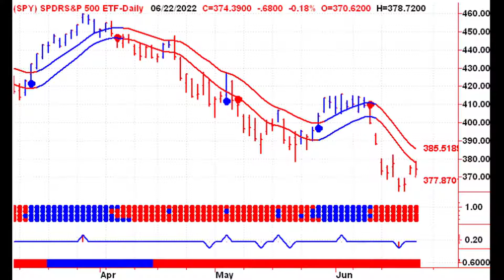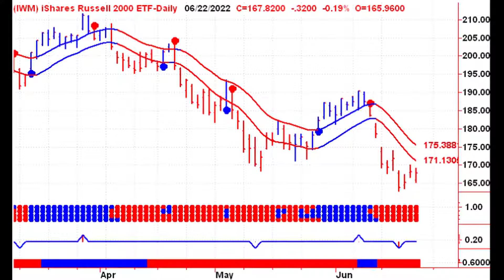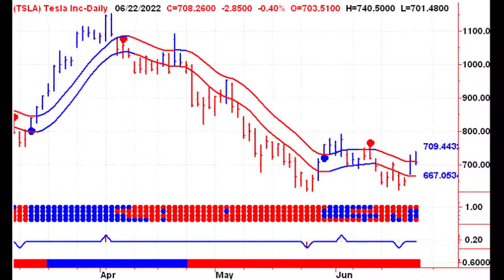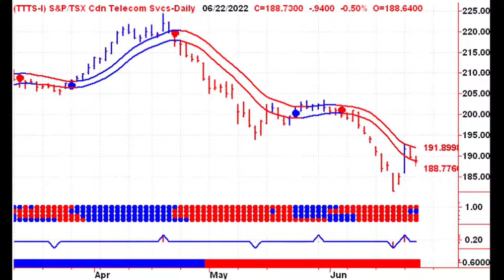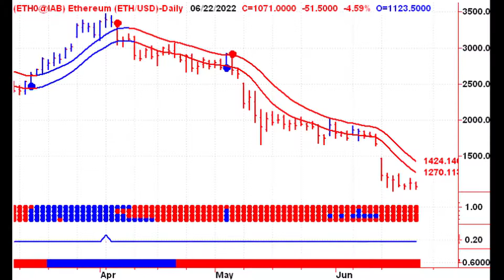Stock Market Overview 20220623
It looks like we may see a buy signal for the NASDAQ on Thursday. The big question of course is, how does the market handle the open gap's above.